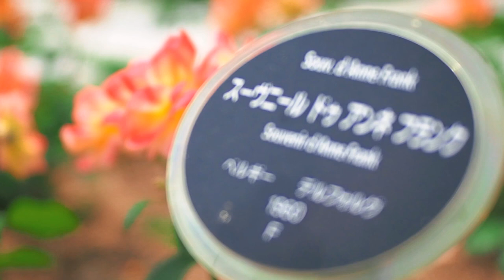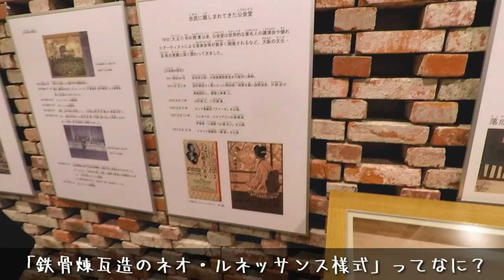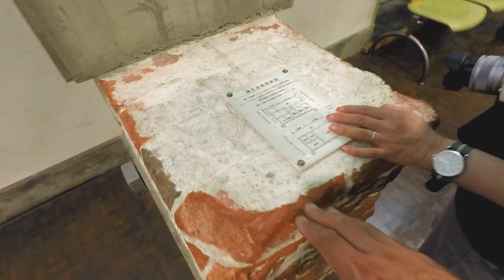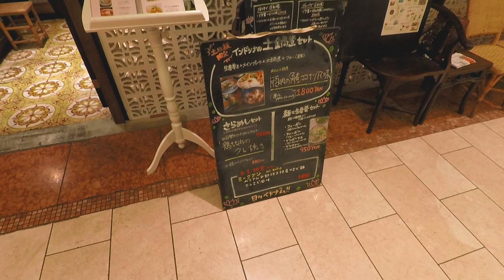【インス旅】中之島バラ園から、中央公会堂をフォトウォーク！～Nakanoshima rose garden～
近場にいいとこありましたよ！中之島バラ園に行ってきました！
見頃は6月初旬ぐらいまでみたいなんですけど、最近急に暑くなってきたんで、ちょっと元気ないのもありましたが、それでもめっちゃ綺麗でした！
入場無料なので、皆様ぜひ！

【撮影機器】
カメラ
GoPro  HERO5 Black

マイク
RODE ロード VideoMicro

効果音.BGM
効果音ラボ